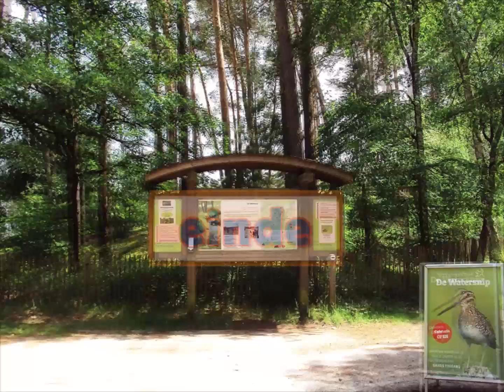Con Jubilo Lento - Vallei van de Zwarte Beek, Beringen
Wandelgebied Koersels Kapelleke
Muziekcompositie: 'Con Jubilo Lento'' van Marc Van Vaerenbergh